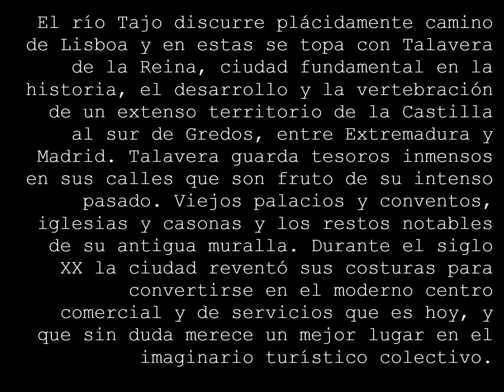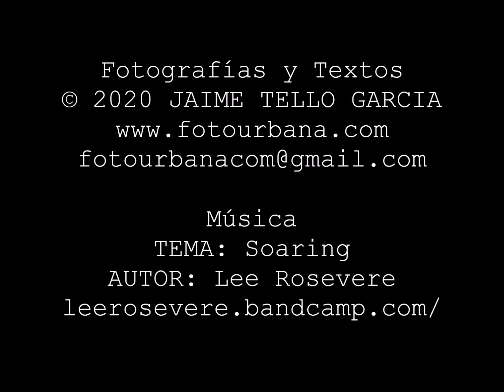Talavera de la Reina (Toledo)